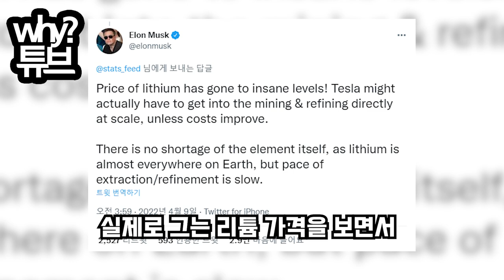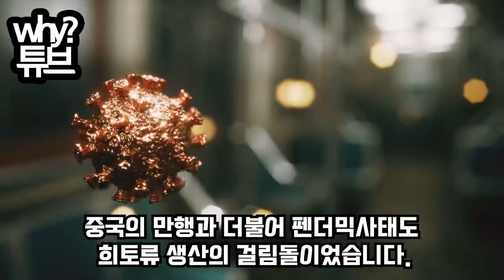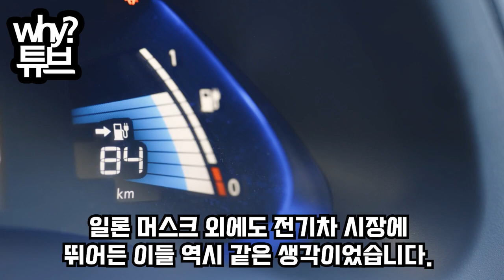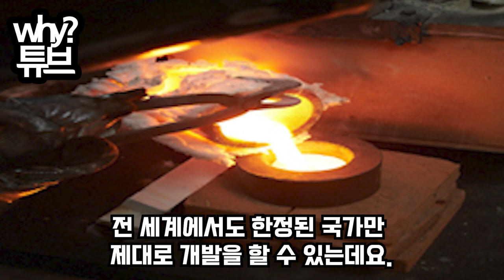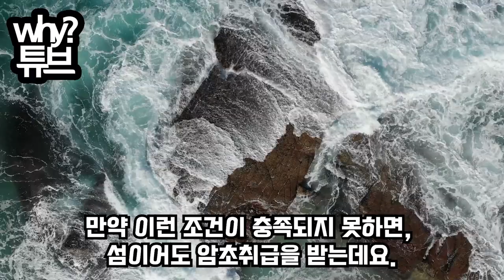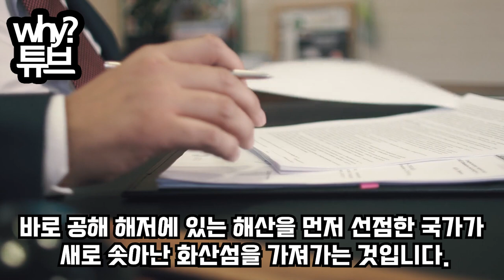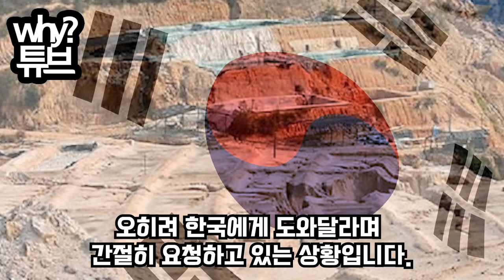한국이 태평양 한가운데 암초를 300억에 사 한국령 만든이유쓰레기라던 전문가들 수백조 광맥 터지자 화들짝!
한국이 태평양 한가운데 암초를 300억에 사 한국령 만든이유
쓰레기라던 전문가들 수백조 광맥 터지자 화들짝!